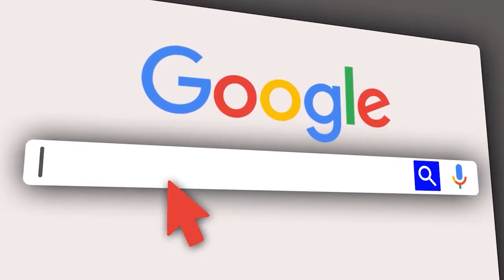ALLY YANGA NI SHANGWE TU!! YANGA MAMBO SAFI |AWAKERA SIMBA NA KISPIKA MTAANI |SISI NI WAKIMATAIFA TU